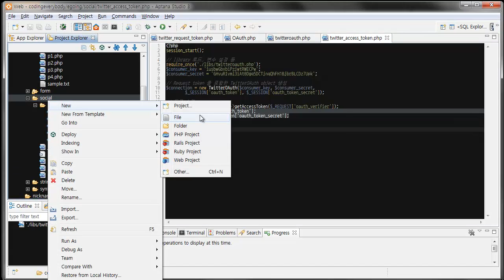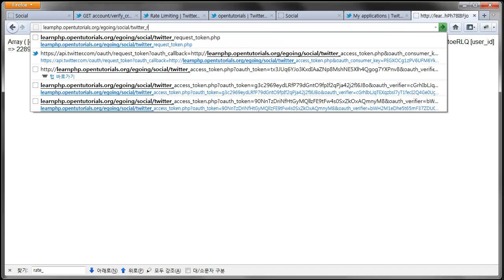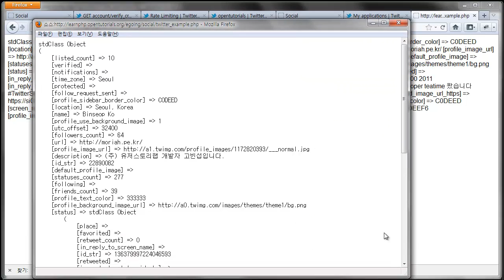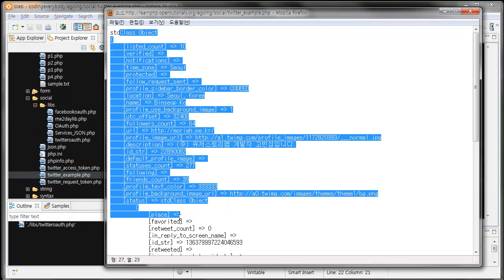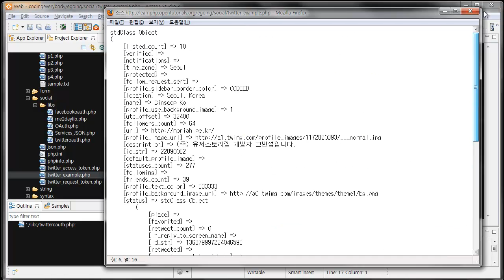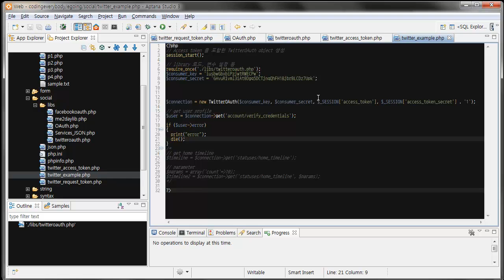소셜 프로그래밍4 - 트위터2 - 데이터 읽기2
트위터의 데이터 읽어오는 방법을 알아봅니다.